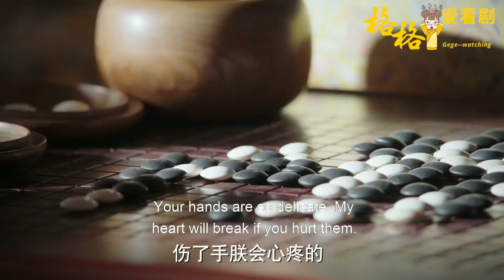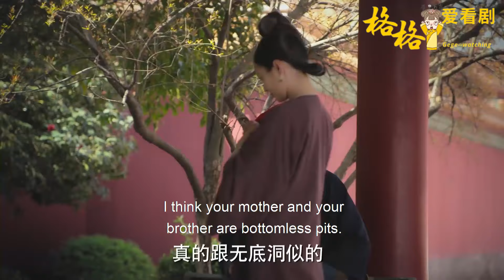李玉目睹賤婢侍寢全過程，嘴都要笑咧了！原來皇帝根本不把她當人看，下秒吩咐徒弟搖晃轎子，晃死她！